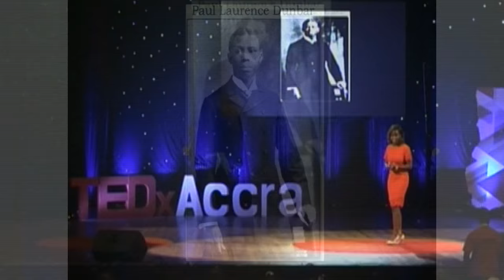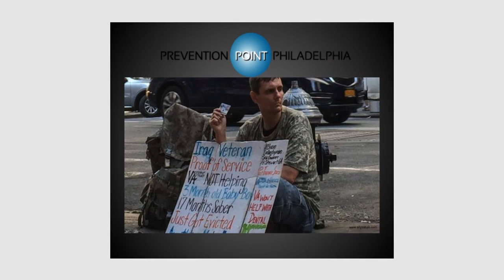How to overcome pain | Adjoa Boateng | TEDxAccra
Pain is as universal as love. Instead of viewing pain only as an ominous signal of danger, it can become an opportunity to understand others’ life stories, to create positive social bonds.

A physician well-versed in helping patients deal with pain, Adjoa Boateng has seen the many different reactions of people to pain. Aside her work as a Junior Physician in the ICU, she has worked with the drug addicts, young veterans, non-violent offenders and abuse victims.